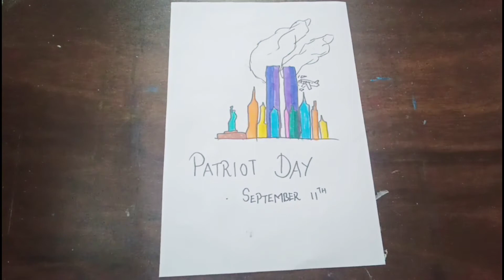Patriot day drawing September 11th